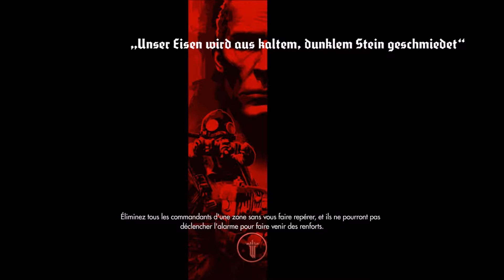[FR] Gameplay n°2 - Wolfenstein The Old Blood - Evasion !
Une putain d’évasion avant le bouleversement de Wolfenstein !!!